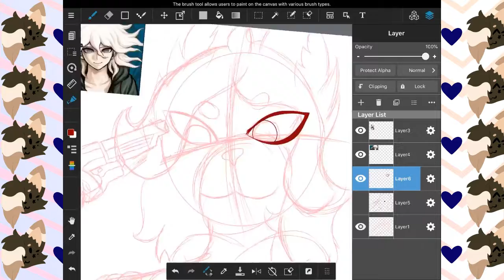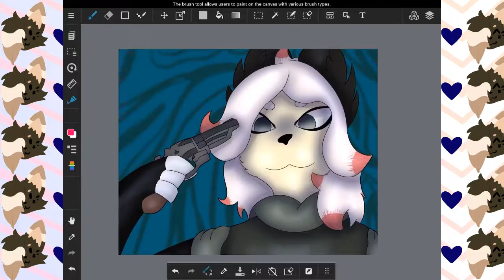Much More Fun Like This {Fursona Speedpaint}